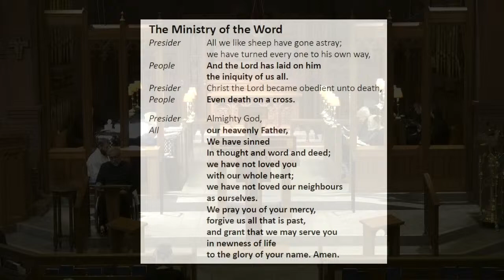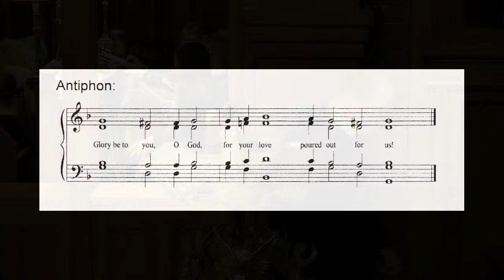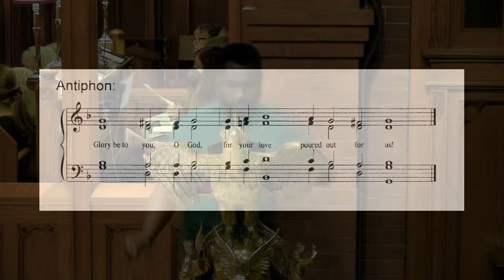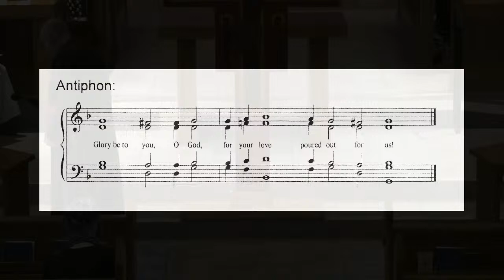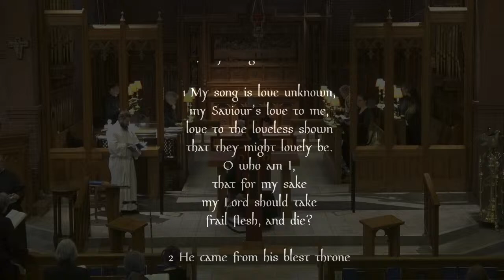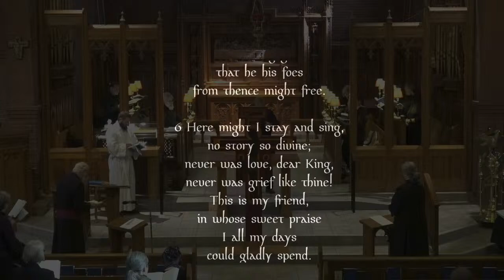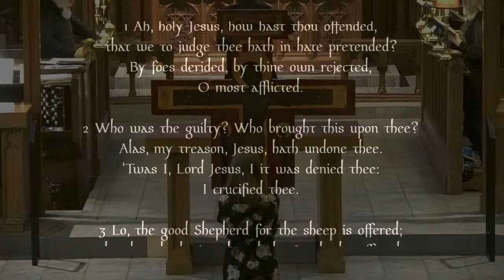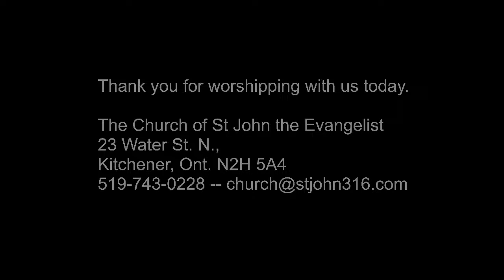St John the Evangelist, Kitchener - 2024-03-29, 10am, Good Friday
Please join us for worship, on Good Friday: The Celebration of the Lord's Passion (March 29, 2024, 10am), live-streamed from St John the Evangelist, Kitchener.

Photo credit: Jonathan Malton, 2020